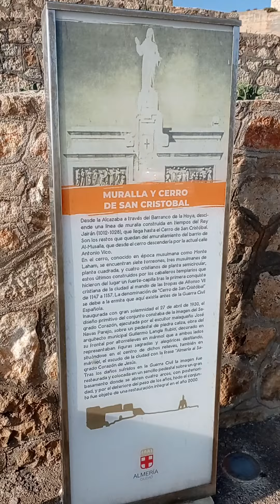Muralha de Alcazaba - Almeria-ESP